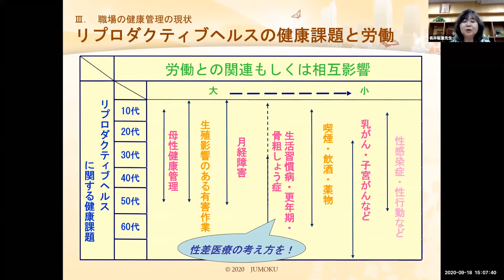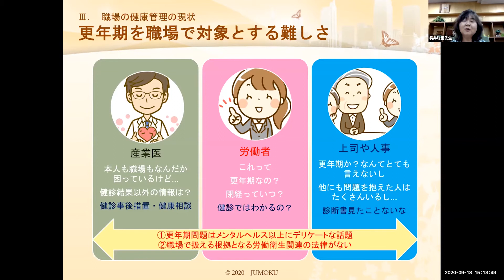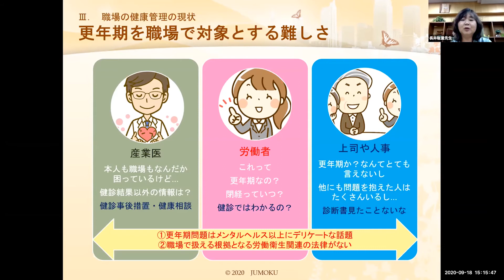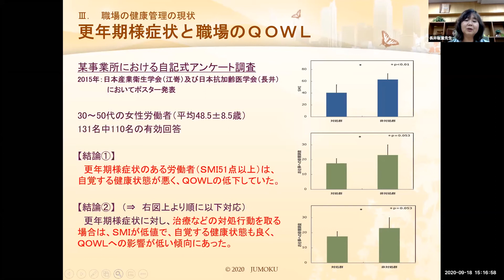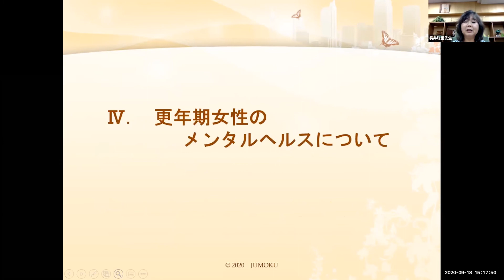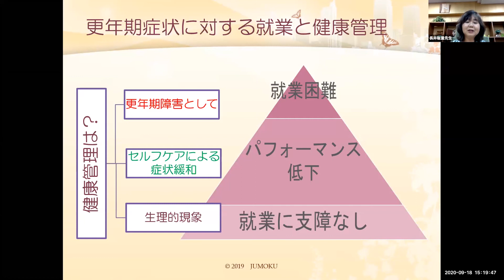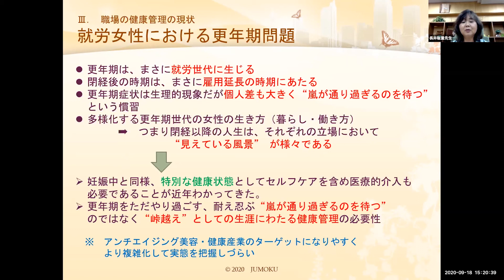JDCシンポジウム 2020.9.18 「働く更年期女性におけるうつ病を考える ～産業医の視点から～」3/4 長井 聡里 氏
平成31年度 公益財団法人JKA公益事業振興補助事業
「女性のライフステージと女性特有のうつとの関係」

JDCシンポジウム2019
「ライフステージにおける女性特有のうつについて
　　～働く女性の健康を守るために知っておくべきこと～」

《働く女性のメンタルヘルス③ 》
　「うつ病への理解と対応　ー更年期のうつ病を考えるー」

●講演 3 　3/4
「働く更年期女性におけるうつ病を考える　～産業医の視点から～」

【講師】
　長井 聡里 氏
　株式会社JUMOKU 代表取締役
　医師